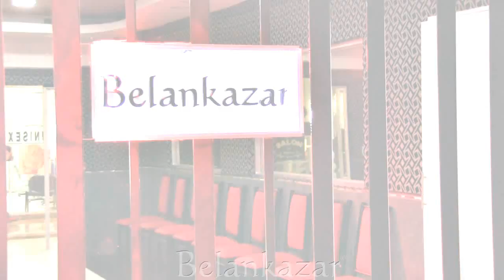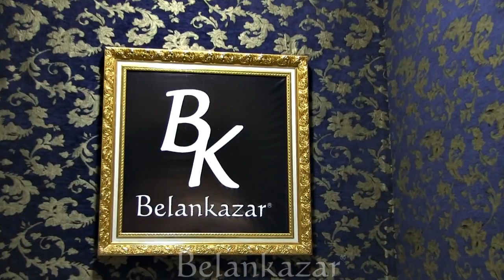¡CONOCE la Academia BELANKAZAR! - Sede Boleita Center